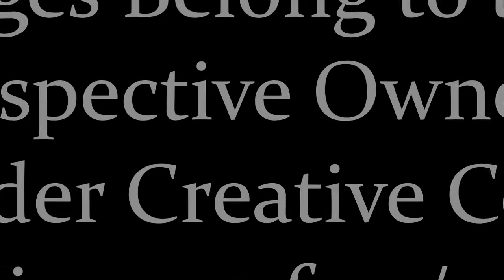Douglas Promenade: A Journey Through Time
The Isle of Man through the years! Credit to the Image Owners Featured.